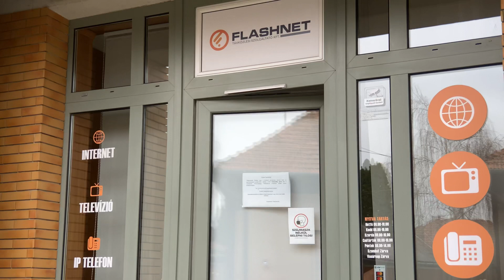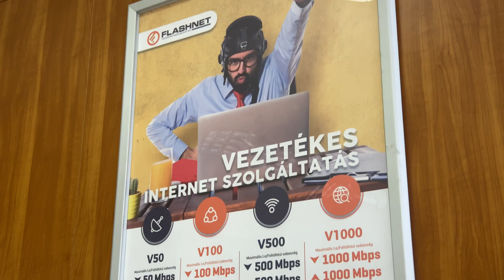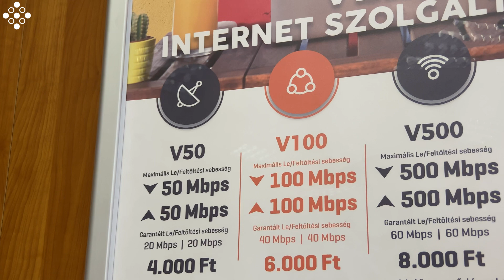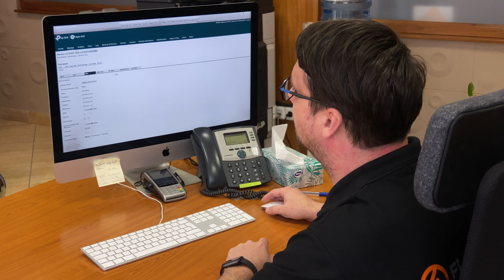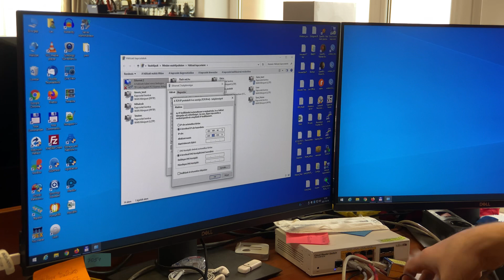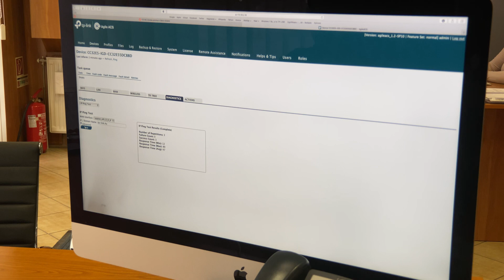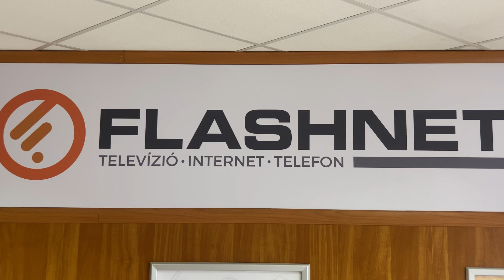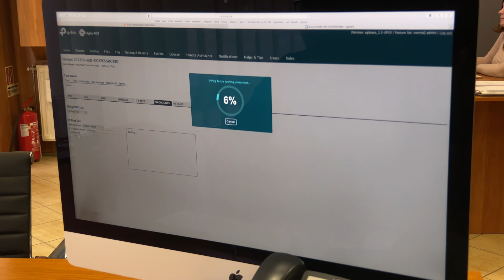TP-Link Agile megoldások esettanulmány - FlashNet Kft.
Januárban bemutattuk nektek a TP-Link Agile megoldásait (Agile ACS, Agile Config) melyek segítségével egy komplex menedzsment felület kerülhet a szolgáltatók birtokába. Mostani esettanulmányunkban a FlashNet Kft.-nél bevezetett Agile platformról hallhattok személyes tapasztalatokat, illetve megtudhatjátok, hogy milyen előnyökkel járt számukra e rendszer bevezetése.

Időbélyeg:

00:00 - Bevezetés
01:16 - TP-Link Agile megoldások és tapasztalatok